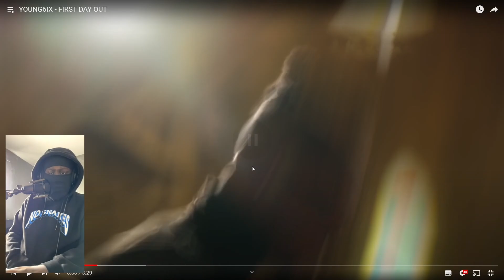UK Rapper Reacts To YOUNG6IX - FIRST DAY OUT🇦🇺 [REACTION]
Intro: 0:00 - 0:16
Reaction: 0:16 - 4:56
Overall Thoughts: 4:56 - 6:03
Outro: 6:03 - 6:26
MY BRAND NEW DISCORD IS LIVE 🢃